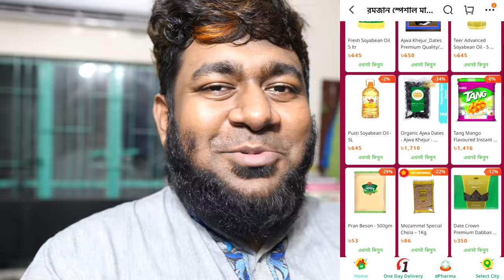WHEN A MUSLIM IS SCARED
Always remember to recite it and only fear Allah.

To buy groceries for your Ramadan and Eid meals, don't forget to place your orders at Daraz. Also, don't forget to shop from their Eid Campaign which has started on the 19th of April and will continue till the 13th of May.
Stay home, stay safe and let Daraz deliver you. Happy Shopping!